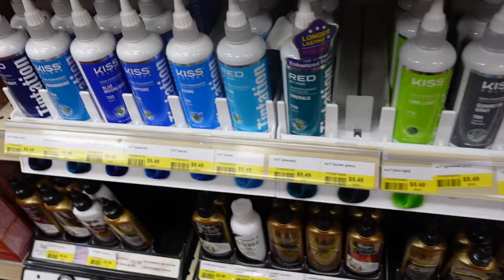23rd BIRTHDAY VLOG | Nails, Hair, Makeup, ETC | Photoshoot, Dinner, Brunch & MORE 🥳 | Mícah Leia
My 23rd Birthday Vlog 🥶🥳🍾🤪
BIG PISCES ♓️♓️♓️♓️
JORDANNNN YEARRRRR 🥳❤️

COMMENT Ya Zodiac Signs 🫶🏼
Alsooooo
Comment down what videos ya wanna see from me in 2024🤪🤪

SUBSCRIBEEEEE! 😘

Micahwhite313